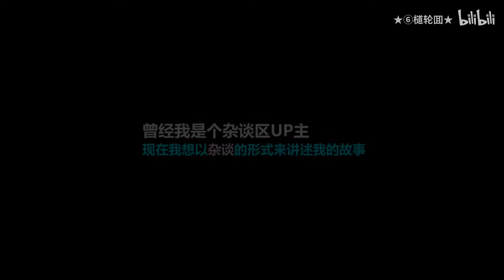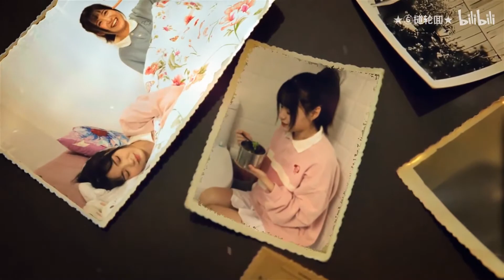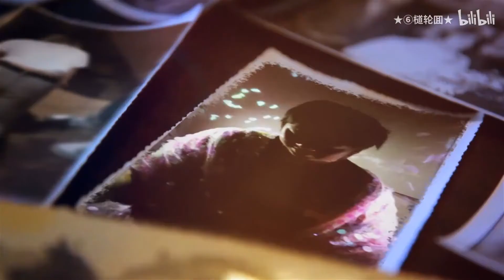我是一个内向的人...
以往精彩节目：
一个人过生日：av53980688
【和B站UP主谈恋爱系列】
第1期：萍萍篇av56276903
第2期：妥妥篇av58492364
第3期：漠漠篇av59274712
第4期：果哝篇av61434285
第5期：小沐篇av62651935
第6期：醋醋篇av64911683
第7期：伢伢篇av66943843